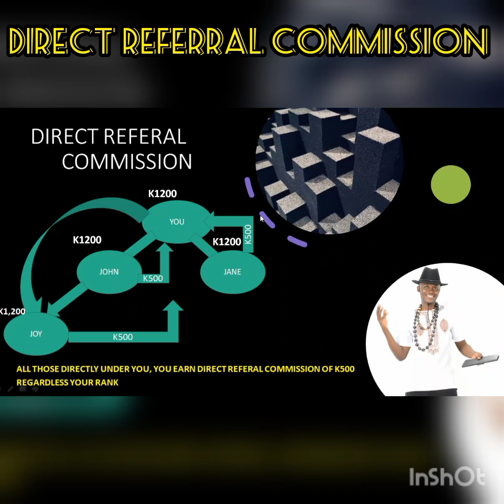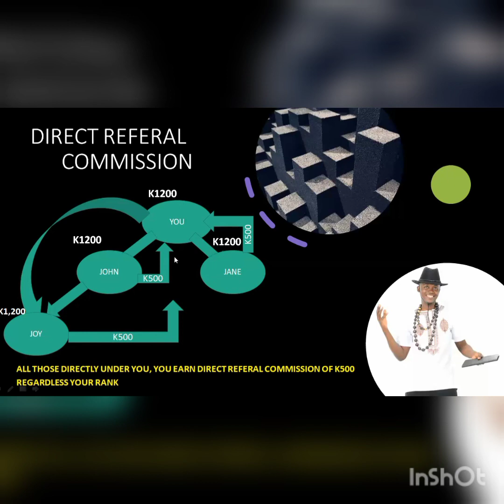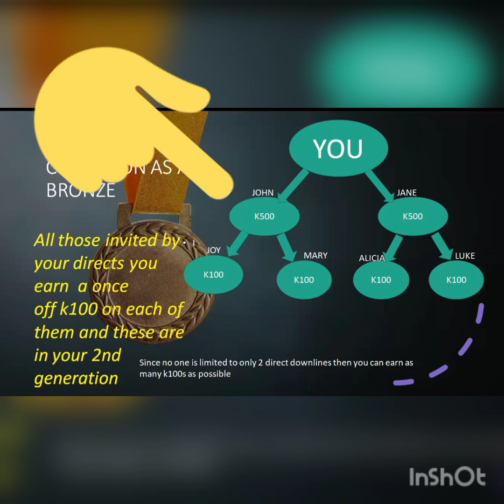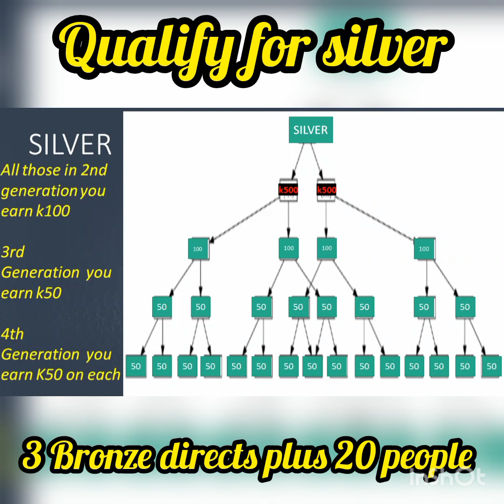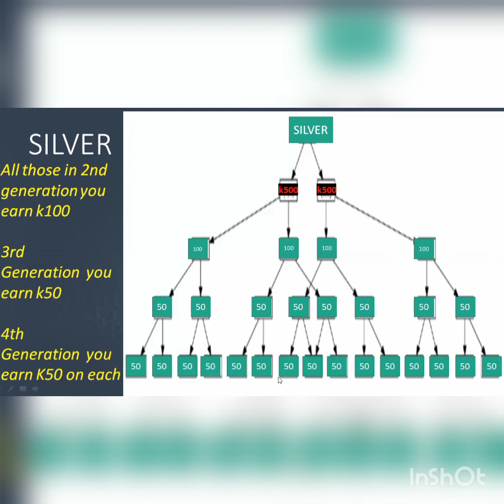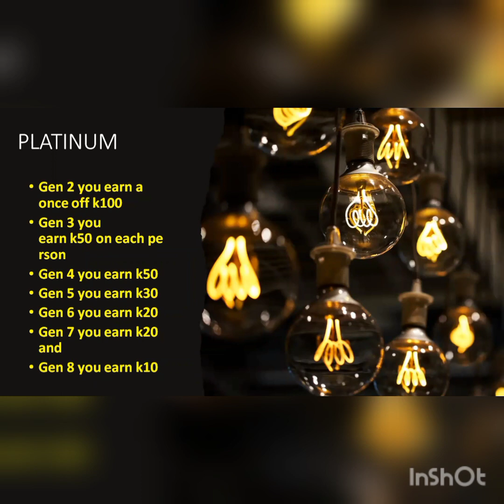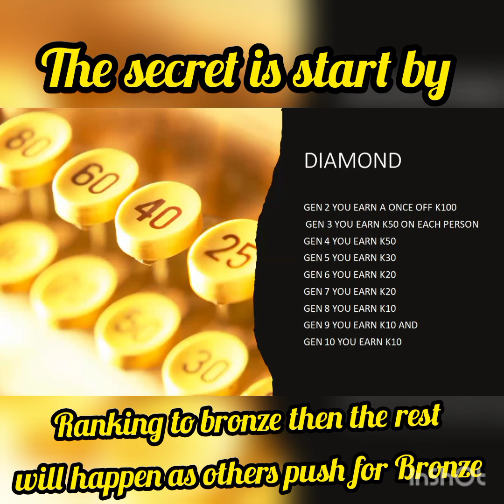LIVEGOOD PART 1- WEEKLY FAST START COMMISSION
This video explains the direct and indirect referral commission from the unranked up to Diamond 💎

It also explains the differences among the 5 ranks and their importance

🚀 *LIVEGOOD*
*Earn up to $2000 monthly  without recruiting*
*Earn *$25* *for each downline you recruit*
*Min Dep: *$50*
*Min Subscription: *$9*
♦️ *How it works*👇🏼
1️⃣ *Register* using the link 👇🏼

2️⃣ *Fund* your account with USDT TRC20
3️⃣ *Receive* people under you(Spillovers)
4️⃣ *Enjoy* earning from spillovers monthly up to $2000 *direct to your Wallet*( NO need to request for withdrawal) 🌹🌹
5️⃣ *Recruit* if u feel so and *Earn $25 per member*
6️⃣ *Reach levels* from *Bronze to Diamond* and get paid as per your level
REGITER ON THE LINK ABOVE AND RESERVE YOUR SPORT.